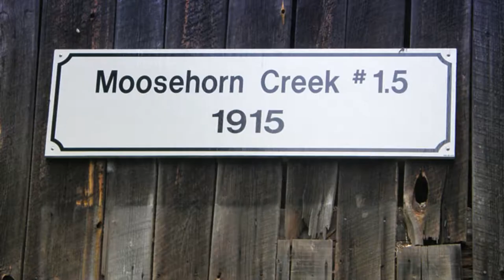Covered Bridge Kings county Moosehorn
Picture gallery of the covered bridge known as Moosehorn